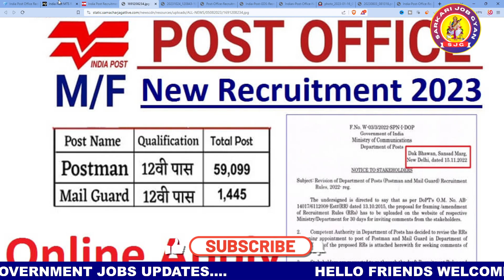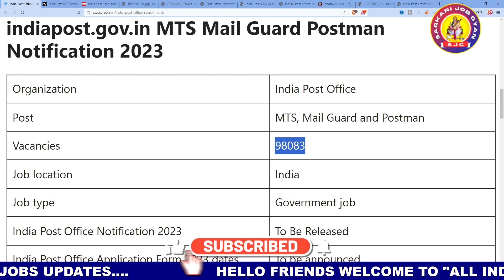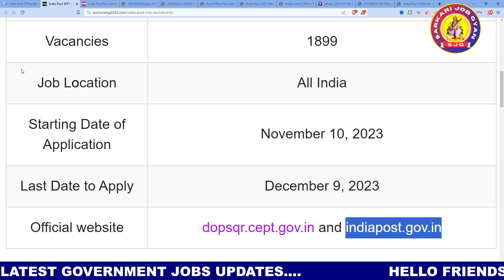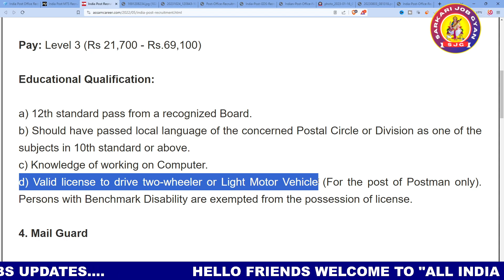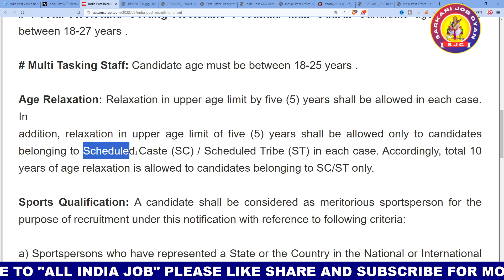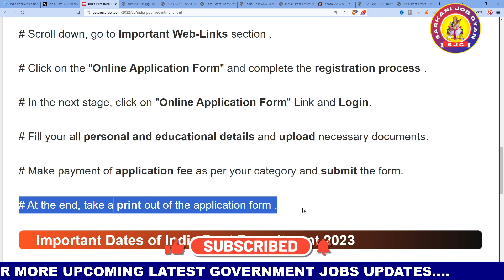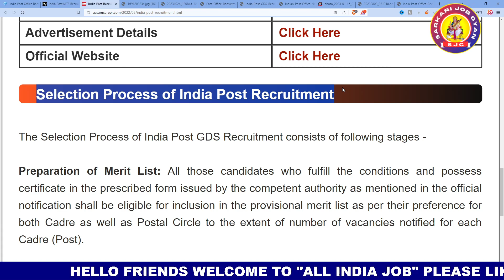Post Office Recruitment 2023 | Post Office MTS, Postman & Mail Guard New Vacancy 2023 | Full Details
sarkarijobgyan What is the last date for MTS in post office 2023?